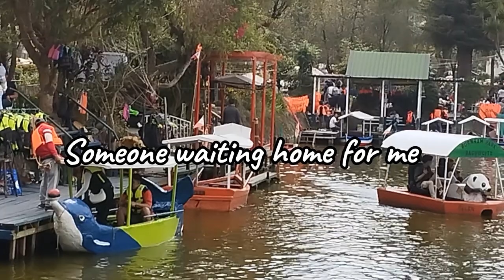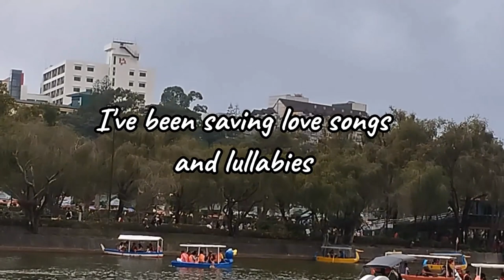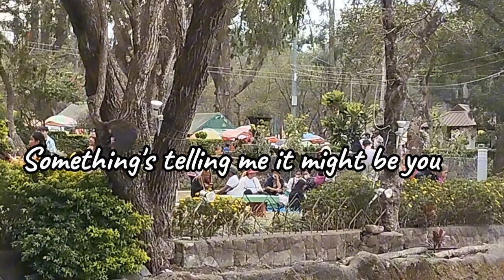STEPHEN BISHOP - IT MIGHT BE YOU | LYRICS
Stephen Bishop (It might be you)